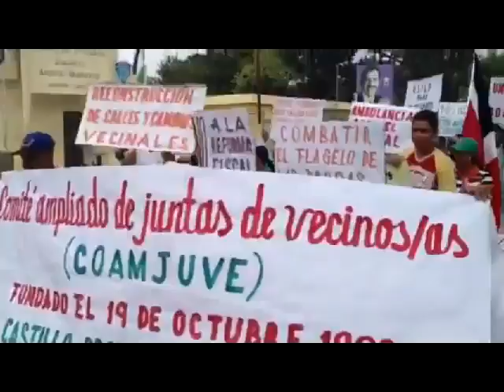CAMINATA EN CASTILLO RECLAMANDO SUS REINVIDICACIONES